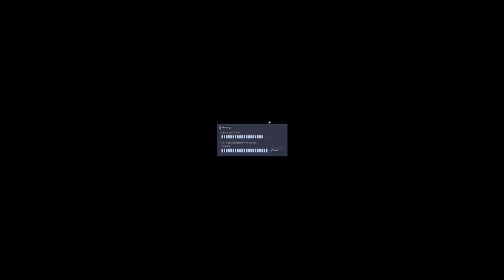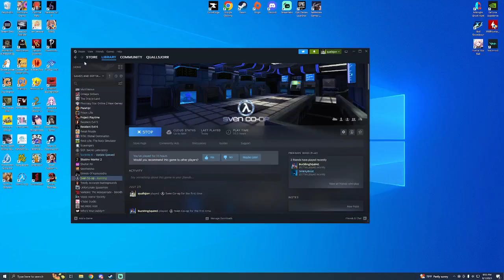I am bad at this game(Sven Co-op)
A little more half life and a lot less skill -- Watch live